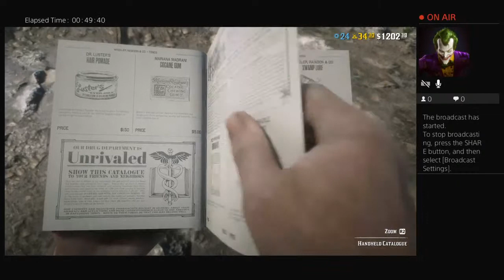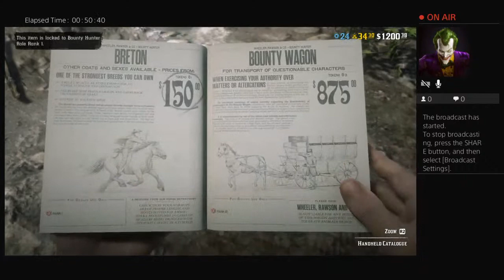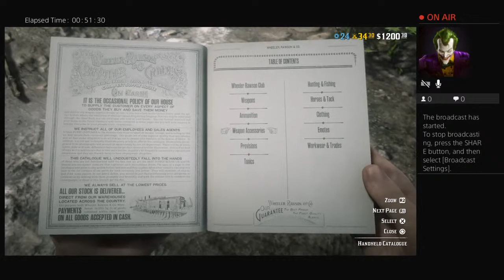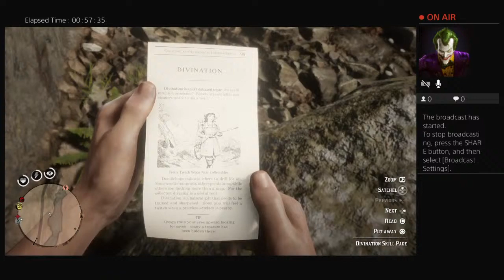MattJr35's Live PS4 Broadcast